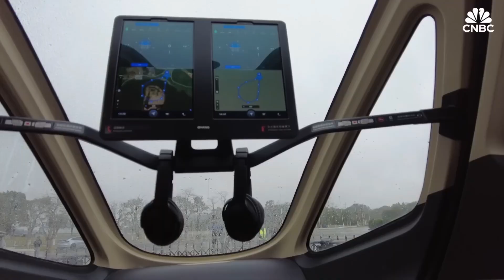Rwanda Makes History: Africa’s First Passenger Drone Takes Flight!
A new era of air mobility begins in Kigali! Rwanda has become the first country in Africa to launch an eVTOL passenger drone — a two-seater aircraft powered entirely by electricity. Could this be the future of urban transport on the continent?